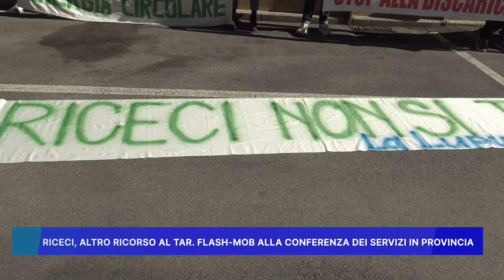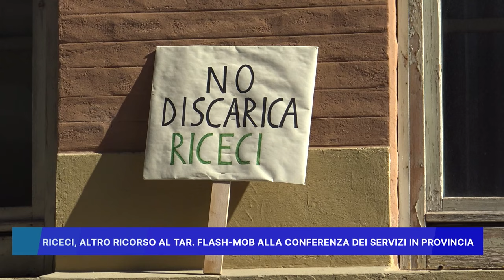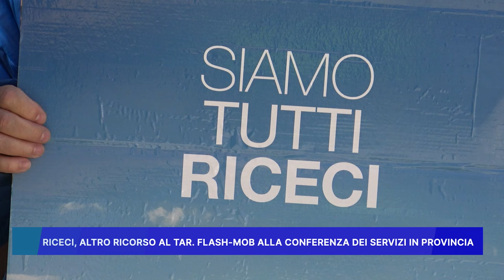RICECI: ALTRO RICORSO AL TAR, FLASH MOB ALLA CONFERENZA DEI SERVIZI IN PROVINCIA